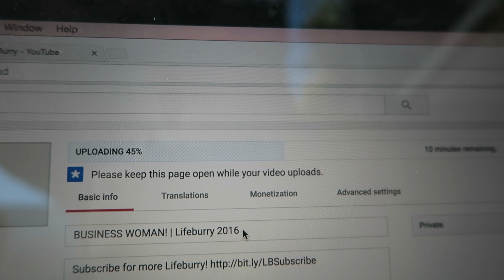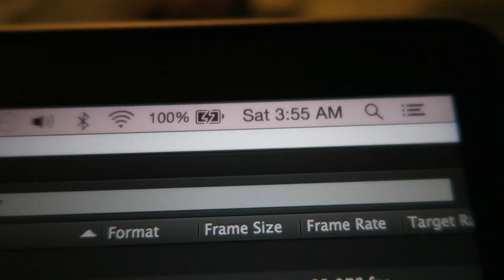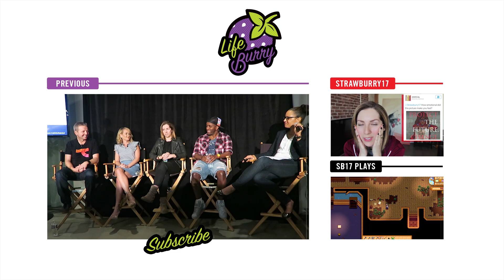GOING FOR A SWIM! | Lifeburry 2016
Beautiful day for a swim and a stroll through Little Tokyo!